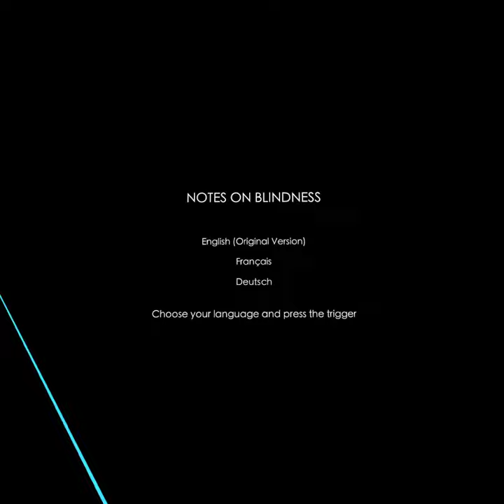Notes on Blindness 👨‍🦯 Virtual Reality Experience 👨‍🦯